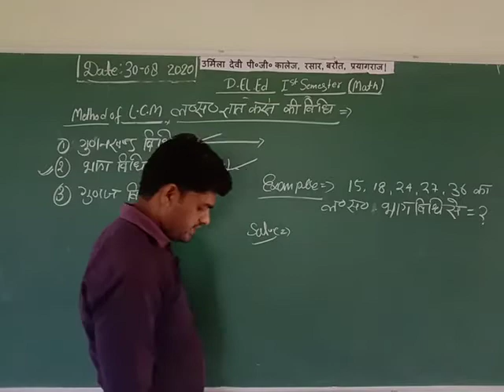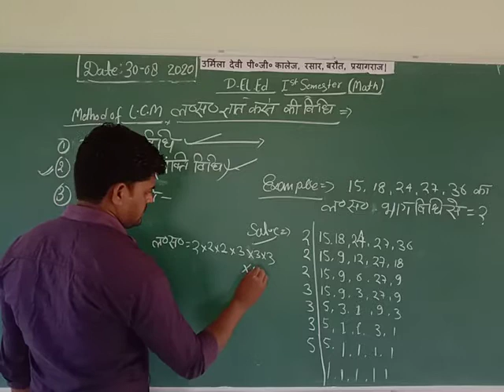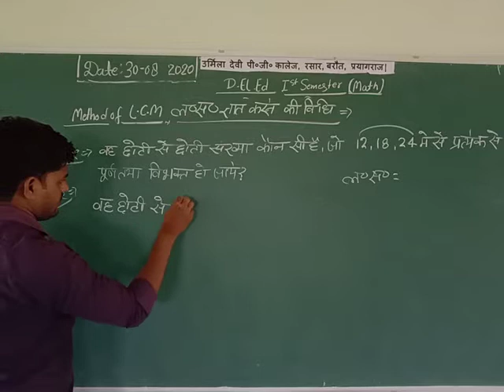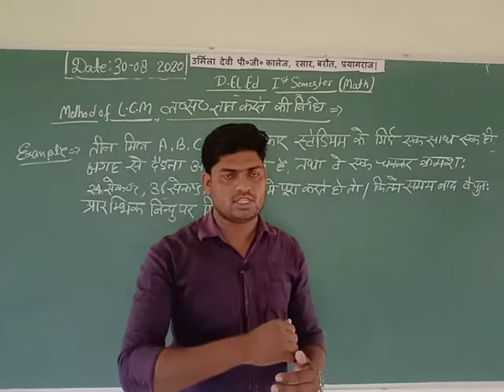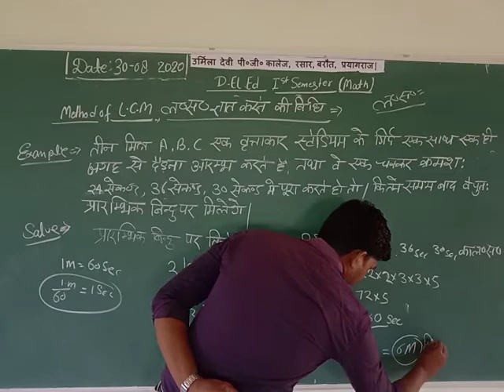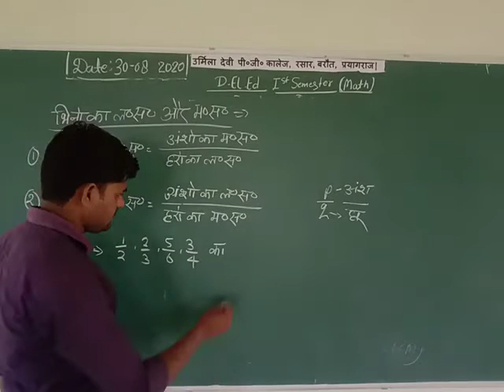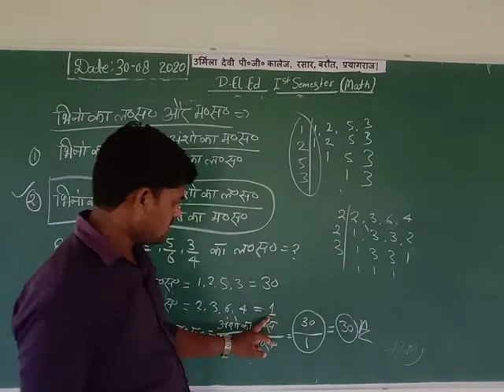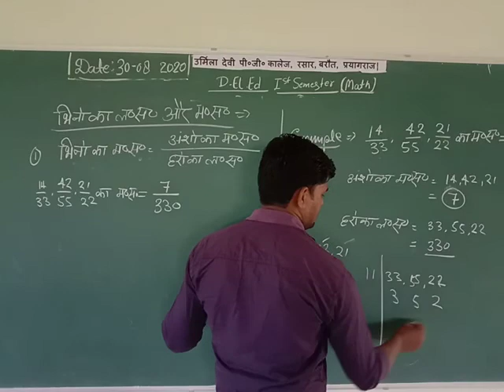D EL ED Ist Semester Math By Sanjeev Sir